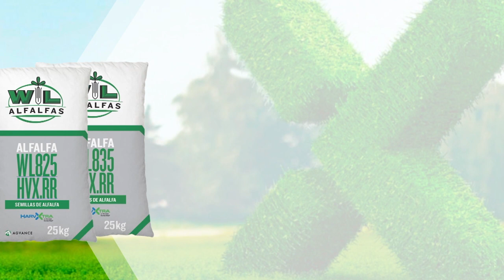Definimos el destino de nuestras pasturas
En nuestro Espacio Forrajero, el Ingeniero Cattani nos ayuda a analizar todas las variables antes de definir el destino y utilización de nuestras pasturas.